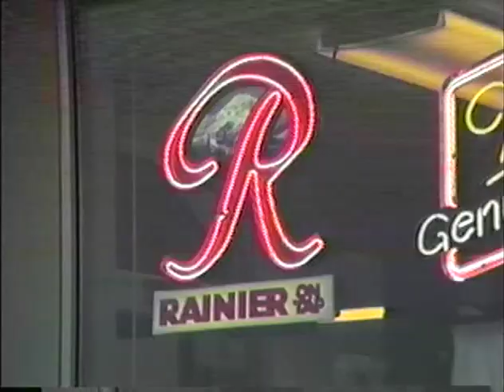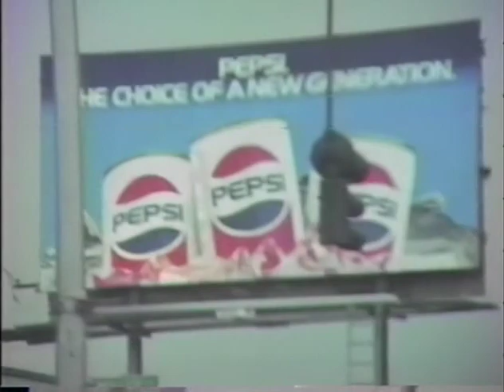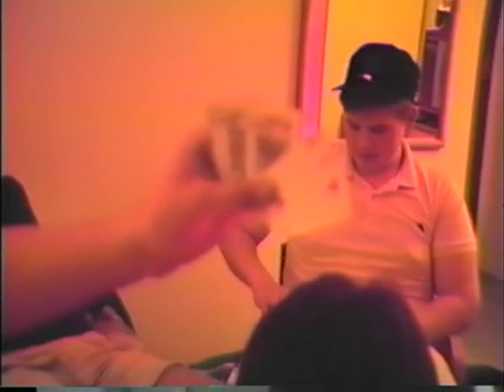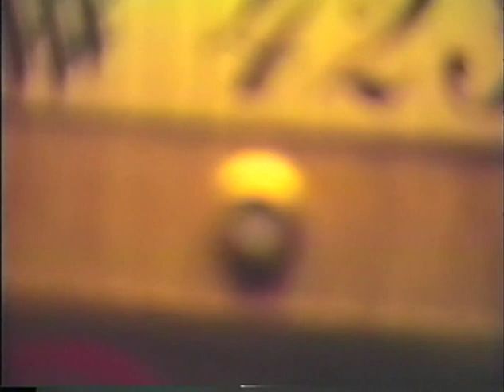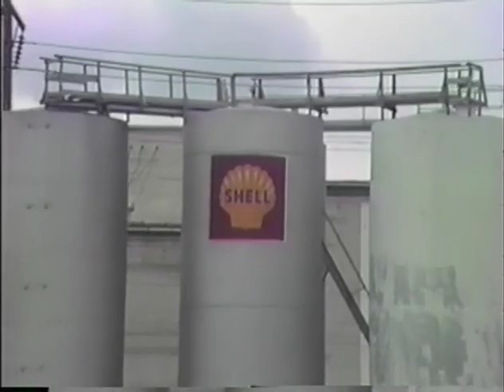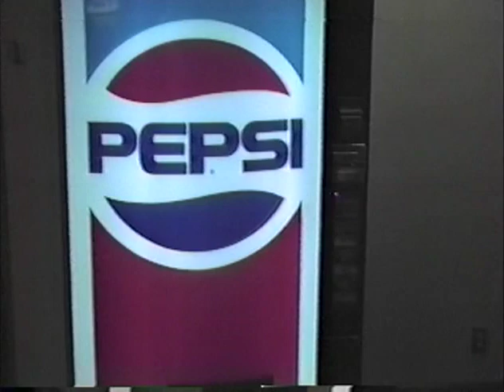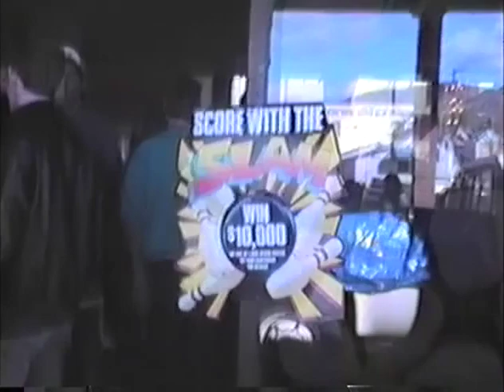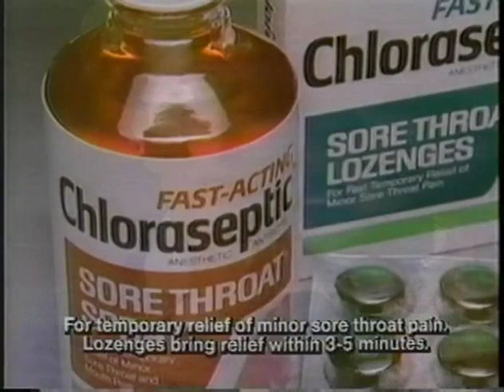Washington DeMolay Conclave 1987 by Mark & Boe Shoreline DeMolay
In 1987 Mark & Boe filmed the Washington State DeMolay Conclave trip in Wenatchee Washington. Both are members of Shoreline DeMolay. Conclave is now called Convention.
Mark was currently the Chapter's Master Councilor. The Chapter won the Washington State Most Improved Chapter after winning Chapter of the Year in 1986.